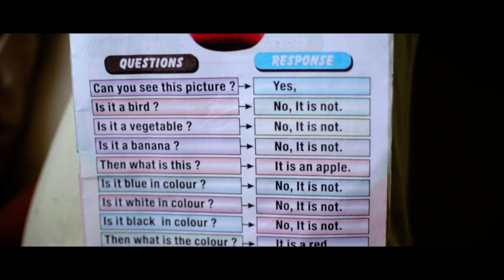kids learning videos - preschool ll Ajayram & Sairam l A4 Entertainment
kids learning video PICTURE CONVERSATION